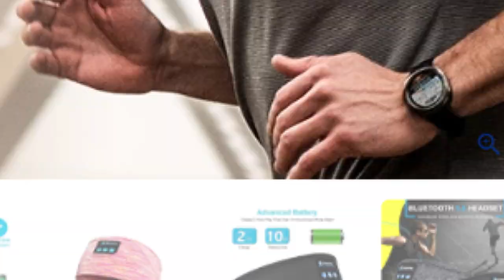Wireless Bluetooth Sleeping HeadBand | Product Video - TriNet Studios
wireless headband headphones,
sleepphones wireless,
bluetooth sleep headphones,
acousticsheep sleepphones wireless,
bluetooth headband headphones,
sleep headphones headband,
music headband,
bluetooth headband sleep,
lavince sleep headphones,
sleepphones effortless,
soft headphones for sleeping,
headband earphones for sleeping,
bluetooth headband earphones,
perytong sleep headphones,
headband headphones for sleeping Bluetooth,
everplus sleep headphones,
winonly sleep headphones
headband speakers for sleeping,
best bluetooth headband for sleeping,
headband headphones for running,
headband with speakers,